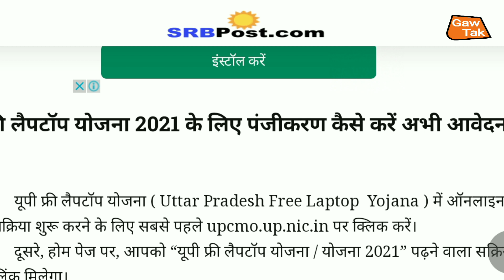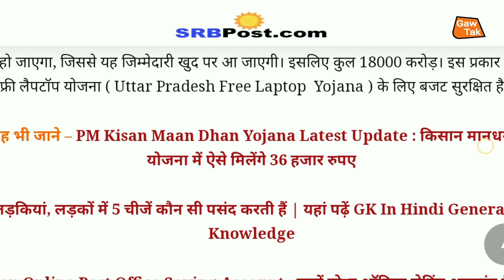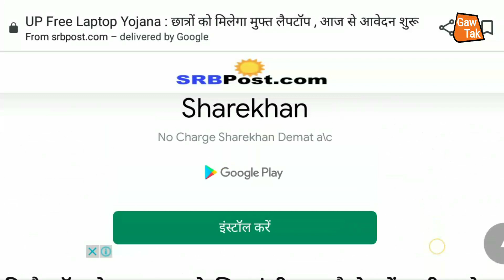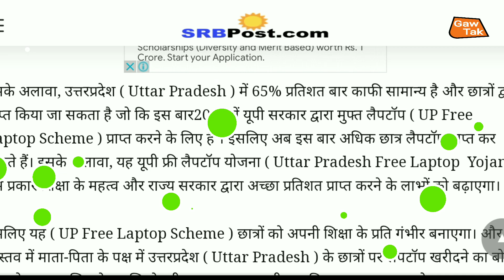up पंचायत सहायक | फ्री लैपटॉप | panchayat sahayak yogi sarkar | up cm | latest news